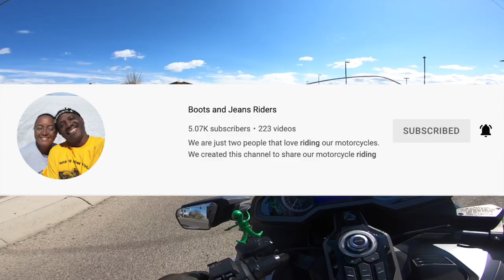Gold Wing Ride, My Pug, and Happy News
Just had to get out and ride my 2018 Honda Gold Wing with almost 10K miles to celebrate some happy news I just received about my Pug, Popeye.